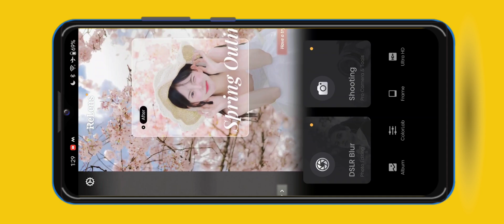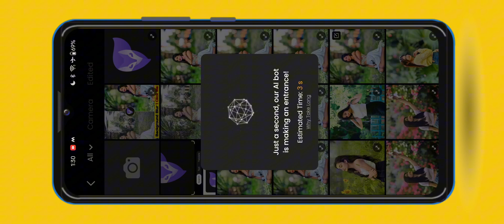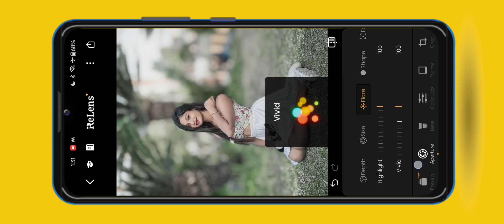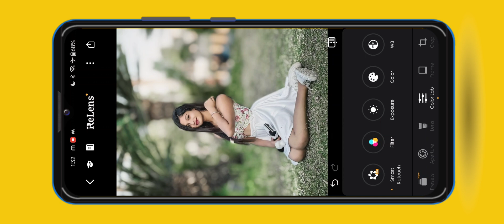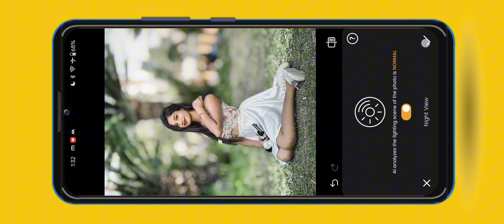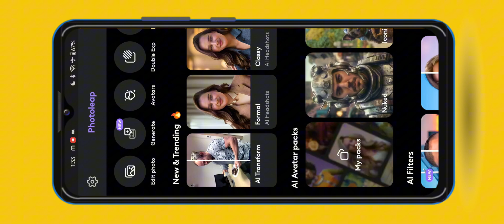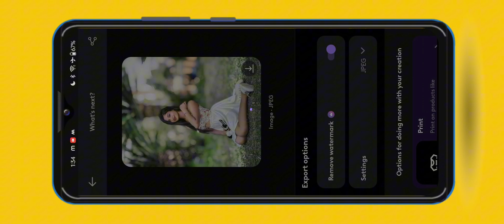Blur Background Photo Editing | How To Blur Photo Background | Photo Background Blur Kaise Kare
CB Photo Editing बनाने का सही तरीका  Snapseed photo editing Kaise Kare | Snapseed Photo editing

Your Queries ✅

snapseed photo editing in telugu

best photo editing in telugu